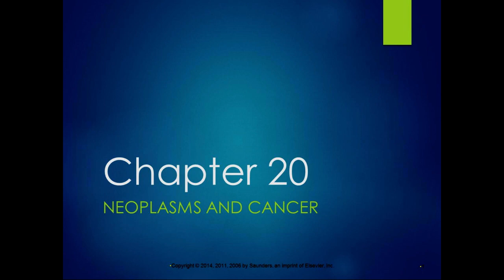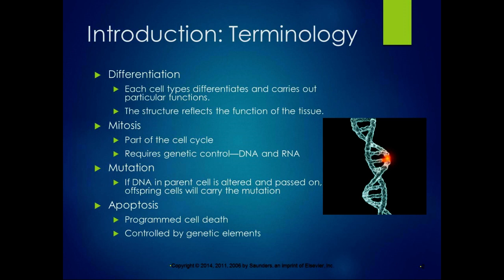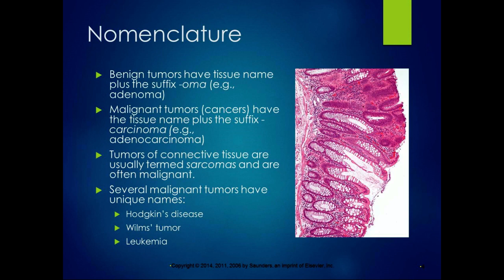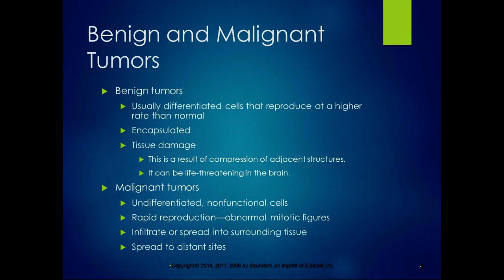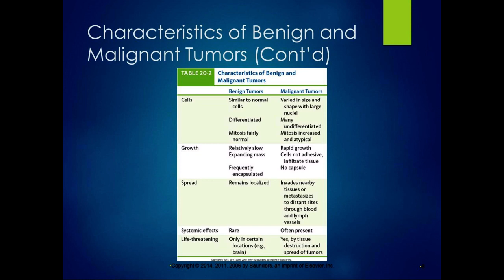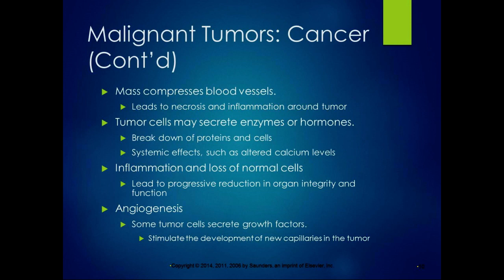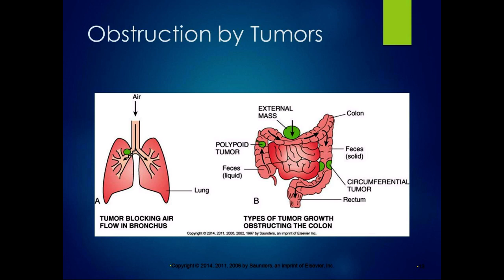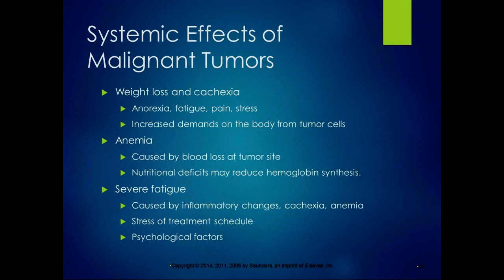PTA 274 Chapter 20 Lecture Part 1 Cancer Basics